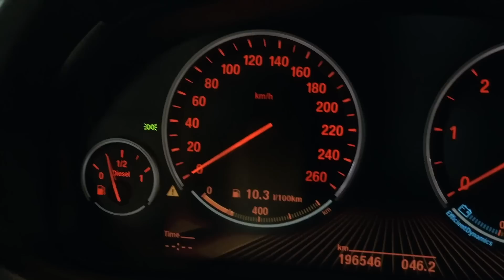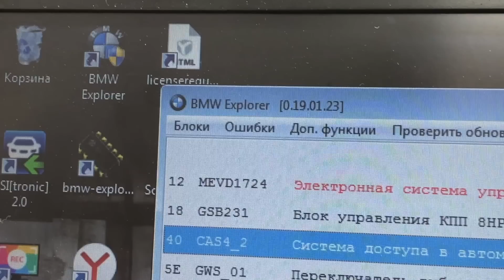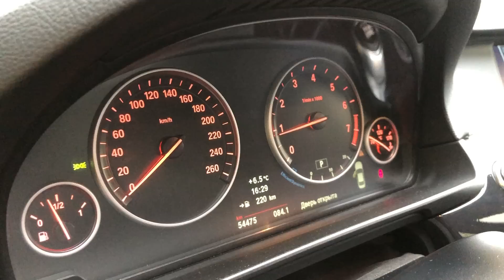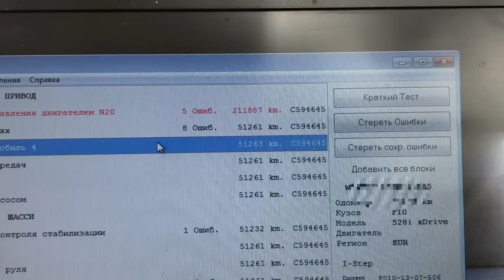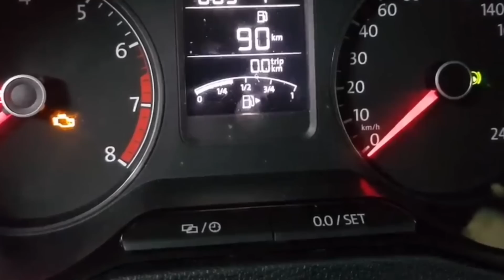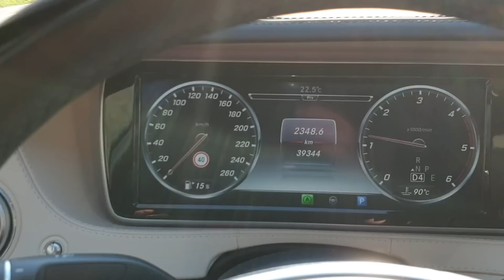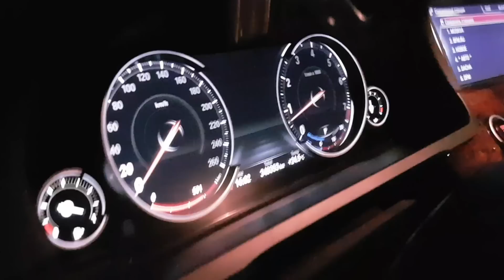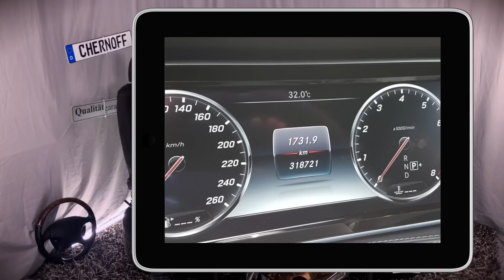Шокирующие способы СМОТКИ ПРОБЕГА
Все можно смотать! Цифры на одометре и в электронных блоках можно крутить, как хочешь, даже на самом сложном и дорогом авто. А если не хочется мотать - можно пробег просто остановить!
Единственный способ бороться со смоткой пробега - это знать, как выглядит настоящий.
Поэтому заглядывайте на канал auto.ru: ведь там мы уже не один раз показывали, как выглядят машины с большим пробегом

ПОДБОР И ПРОВЕРКА АВТО: АВТОРЕВИЗОРРО.РФ